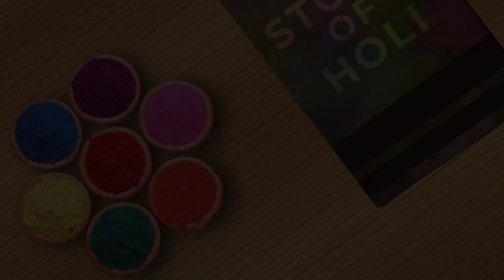Holi Special | Holi Song for Kids | Prahlad ki Kahani | Holi Story | Cocoon Kids Holi | Holi Rhymes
Cocoon Kids present English, Gujarati and Hindi Rhymes, Baalgeet, Nursery Rhymes, Story, Learning Videos and more.

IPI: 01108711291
Lyrics: Jagdish Vala ( Holi Rhymes )

To more cool festival video:
- Holi Story | Prahlad & Holika Story | होली की कथा | भक्त प्रहलाद की कहानी | Mythological Stories
- Aloo Kachaloo with Diwali Celebration
- Nanha Munna Rahi Hoon | नन्हा मुन्ना राही हूँ - Jingle Bells Jingle Bells - Rudolph The Red Nosed Reindeer

For More Videos of Rhymes, Story, Learning Videos in English, Hindi, Gujarati follow our channel.